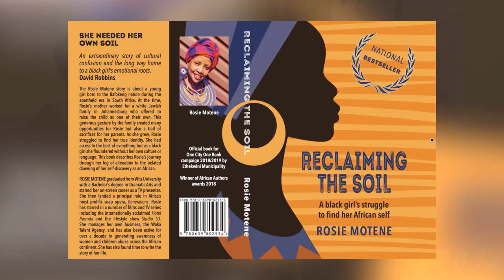Soil Reclaimed Queen: with Rosie Motene | The Marathon | Ep. 9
Award-winning actor, TV and radio presenter, TV and film producer to owning an African based Production Agency (Waka Agency). On the ninth episode of The Marathon, we hosting your very own Rosie Motene. Talks go from personal background to her business aspects.

Vusumuzi Ndhlovu is the CEO & Executive Producer for Voo C Media Group, an integrated communications agency. As the CEO & Executive Producer, Vusumuzi Ndhlovu brings over 10 years of experience in the entertainment industry to Voo C Media Group and along with his clients, continues to grow his outstanding reputation within the industry. As an Executive Producer, Vusumuzi has Kaizer Chiefs Football Club on headlining the SS4 half-hour sports show "KCTV and other commercials, tv shows on licensing deals.

Balancing other projects in development while simultaneously managing a diverse roster of talent, Vusumuzi works closely with his clients to achieve their goals in every facet of their career. Whether in feature television, commercials or brand integrated content, he is constantly creating that lift that will make his clients stand out and edge the competition, giving them extreme longevity in a rapidly changing media and entertainment landscape.